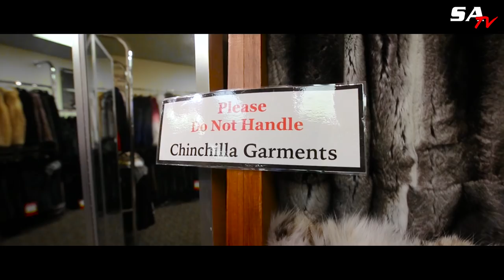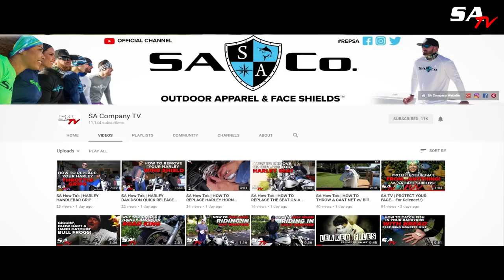SA Co. | ALASKA PART 2 - ZOMBIE SALMON?!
SA TV presents Part 2 of this EPIC 3 part series featuring our trip to ALASKA!

In this episode, the team of SA Pro Staff Bill Lepree and friends take to the rivers to locate some of the native salmon species that are moving up river to spawn. This is a once-in-a-lifetime experience not just for an angler, but for anyone to see!

SA was created to fill the gap from manufacturing to customer. We offer quality gear at reelistic prices™, fast shipping, reliability and most importantly, for outdoorsmen who know they shouldn’t have to overpay for the gear they need to enjoy the outdoors.

Like most of you, we’ve long had to choose between over-priced gear that breaks your bank and cheap gear that won’t survive in the outdoors. We knew there had to be a better way, so we created SA Co. to provide quality gear at reelistic prices™.

for quality gear at reelistic prices™.